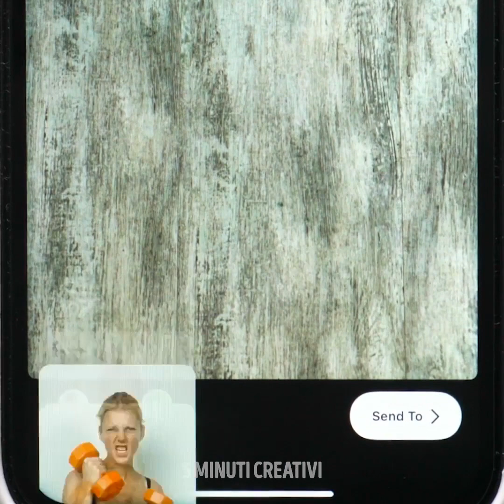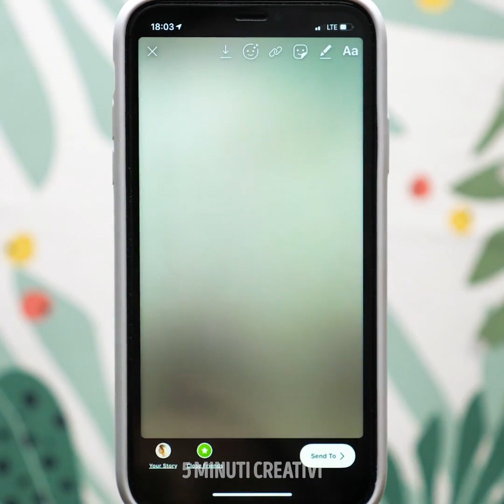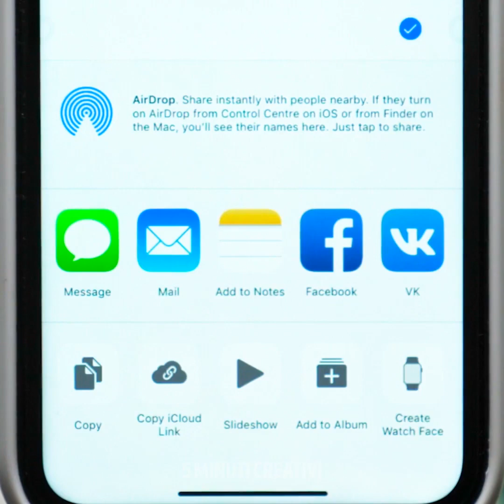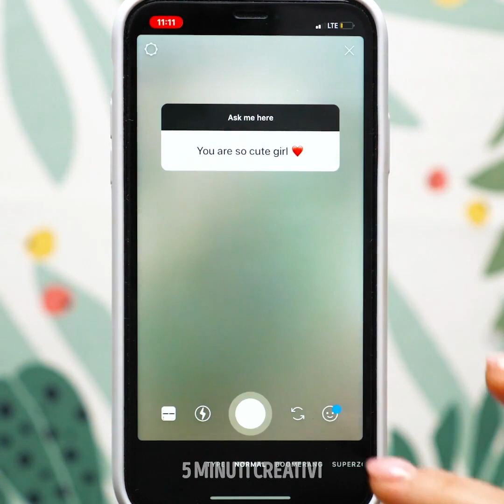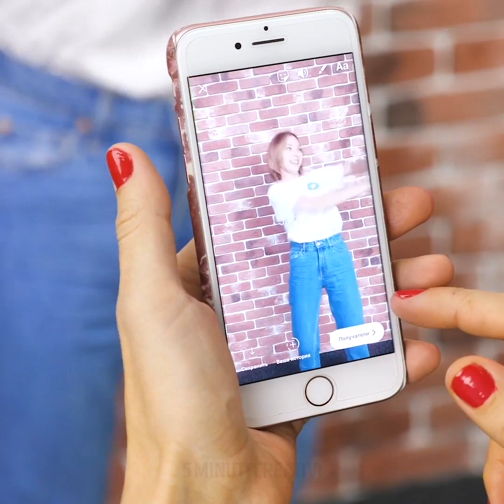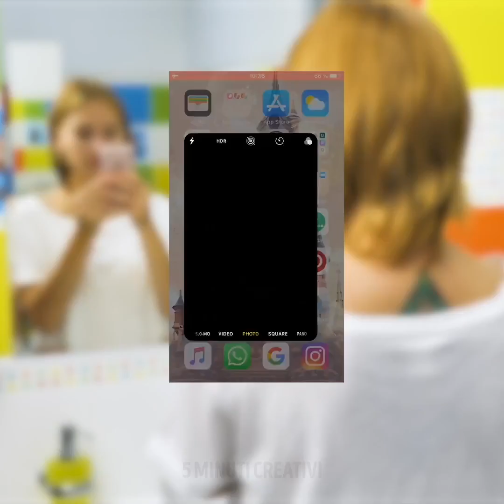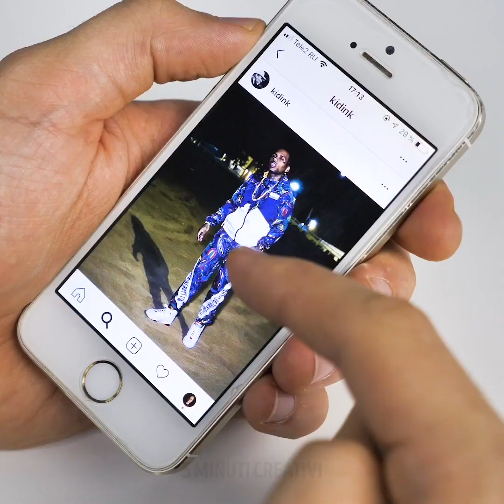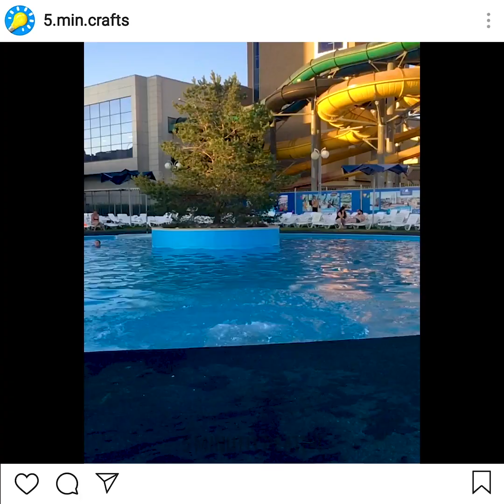26 SPETTACOLARI TRUCCHI PER INSTAGRAM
MIGLIORI TRUCCHI PER LE TUE STORIE SU INSTAGRAM Instagram gioca un ruolo importante nelle nostre vite e sappiamo come rendere le tue foto e storie più belle. Questo video è pieno di incredibili suggerimenti per rendere le storie molto più interessanti e aumentare il numero dei follower. Imparerai come fare l'effetto ombreggiato, come creare un collage di foto, come creare un collage con un file png, come nascondere un hashtag, come creare un testo ombreggiato e molto altro! Facciamo un effetto ombreggiato insieme! Ci vorrà un po’ di pratica ma non è affatto difficile. Prima di tutto, scrivi il testo, seleziona tutto e tieni premuto il dito indice destro sul colore viola. Tieni il dito indice sinistro sul cursore del testo e scorri verso sinistra. Le lettere cambieranno immediatamente di colore. Un'altra funzione interessante da provare è come creare un collage nelle tue storie. Per aggiungere più foto per creare uno sfondo nelle storie e aprire il rullino fotografico, fai clic sulla foto e fai clic sull'icona di condivisione. Successivamente, è necessario fare clic su Copia e aggiungere l'adesivo nelle storie. Fatto! Scopri un'altra idea interessante è come fare una menzione nascosta nelle storie. Sappiamo come creare facilmente un testo con un effetto ombreggiato nelle storie. Scrivi qualsiasi messaggio nella storia. Copia il testo e scegli un altro colore. E infine trascina questo testo sopra il primo, ma leggermente decentrato. Conosciamo un modo semplice per cambiare lo sfondo della storia su Instagram. Guarda il tutorial passo dopo passo! Un altro suggerimento utile è come creare una copertina personalizzata per i momenti più salienti.

Segnalibri:
00:17 Lettere arcobaleno nelle storie
00:38 Collage di immagini
02:50 Come creare storie in movimento
04:11 Cover fai-da-te per i momenti salienti
06:32 Come fare delle belle foto